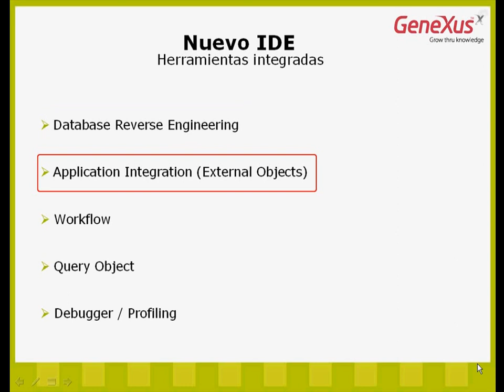10-Lista de algunas herramientas integradas a GeneXus